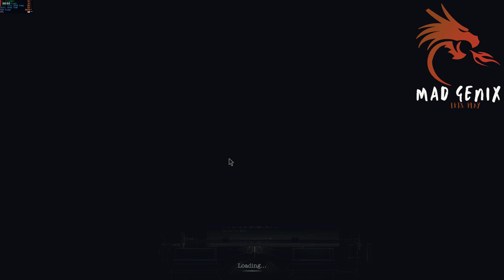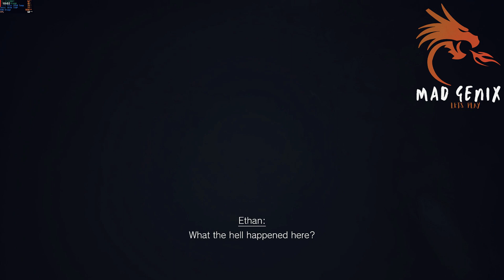NEW GIANT MONSTER IS HERE | RESIDENT EVIL 8 VILLAGE GAMEPLAY PART 1 PC Hindi Urdu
Hallo Friends Welcome back to our Channel Today I am Going to Show You A New Horror Gameplay Series The Resident Evil Village today i am playing resident evil village gameplay on PC 1080p 60FPS So lets get Started.. Plz Subscribe Beforce watch gameplay Plz
Village Square
Find a Way to Open the Castle Gate As you catch up with the old crone, she’ll give you a cryptic warning while mentioning that your daughter is indeed in the clutches of the nefarious forces in the nearby castle. However, you’re going to need to find a way to get there. Village Square, check the Maiden of War statue in the center. If you look close, you can spot a gleam on the shield - and shooting it with your handgun will cause a Crystal Fragment to drop - a very expensive treasure you can sell later. Be sure to also get the Gunpowder on a bloodstained bench, Rusted Scrap on a ruined tractor, and note the other sealed off areas here.
Moving along into the large church area, you can head inside to find your first real Save Point, a Typewriter! While you’re here, you can claim the first Maiden Crest at the front of a shrine, and you’ll notice a large depiction of that framed photo you found earlier, along with 4 other photos which can only be the head honchos of this land. Get a good look at them - this won’t be the last you see of them. You can also look along the photos on the wall above the shrine to see another Crystal Fragment you can shoot down and collect..
As for the other crest, look on a nearby chair to spot a map of the village, showing the other crest is nearby at the very same house you heard the radio told you to come to. You can reach it by looking for a path to the right of the church, where a large field separates you from the other house, making the dangerous journey through the Fallow Plot, look for a nearby shack on the left and inspect the rooms to find Gunpowder, Rusted Scrap, Handgun Ammo in a drawer, and a Mine The Mine can be placed on the ground as a trap to lure enemies into - which you can test just outside if you like
The field is alive with rustling, as three Lycans are darting through the tall grass. They won’t come out in the open however - at least until you either get close enough, or manage to hit them from a distance with your pistol. If you do see them before entering the field, you may want to try luring one out at a time, and either gun them down as they leave the field, or lure them into a mine. You can also retreat into a smaller shack that holds some Rusted Scrap and Shotgun Ammos
So guys this part 1 Gameplay is Now End See You in the Next Part Gameplay Part2